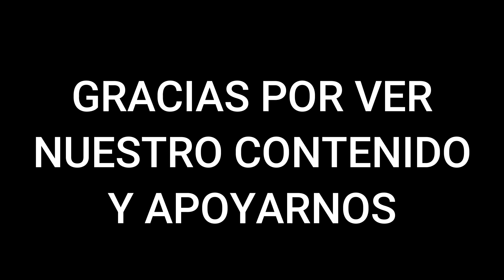UNA LOCAVENTURA DE PESCA EN EL ALFACON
Esta vez nos fuimos a la linda Playa El Alfacón en el Departamento de Sonsonate.